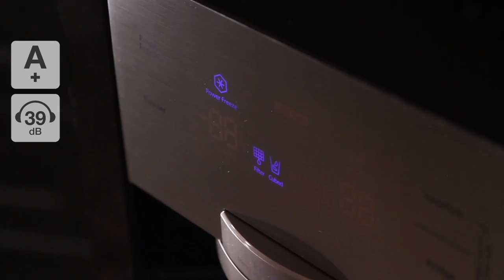Samsung RS7567THCBC Side-by-side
Videoens undertekster:
Fantaserer du om et kjøle-fryseskap, som både er
flott å se på, miljøvennlig og ordentlig romslig?
Da har Samsung produsert et svært bra
amerikanerkjøleskap som oppfyller alle fantasiene dine.
Dessuten ligger skapet
i energiklasse A+.
Og har du mye eller viktigere ting å gjøre, kan du
glede deg over at skapet faktisk avrimer seg selv.
Ikke nok med det, det har også et lydnivå på
bare 39 db(A), som er et av markedets laveste.
Dette amerikanerkjøleskapet har
en sort front med to lange gripelister.
Det finnes også en variant i stål eller hvitt,
så du har mange valgmuligheter.
Utformingen er enkel, men
elegant og tidløs.
Displayet er på forsiden, med
alle innstillingene.
i tillegg får du også
en is- og vanndispenser.
Her kan du få is, vann og knust is. Du bare
velger hva du vil ha, så klarer skapet resten.
Skapet har en kjøledel på 361 liter og en frysedel på
171 liter, som tilsvarer 35 handleposer med mat.
Så det burde være god plass til matvarer
for en stor familie på 4-6 personer.
Målene på skapet er 178,9 cm i høyden, 91,2 cm
i bredden og 74,4 cm i dybden, inkl. håndtak.
Vær oppmerksom på at du må ha
litt plass på hver side av skapet,
så du kan åpne det helt og
trekke skuffene helt ut.
Men husk for sikkerhets skyld å måle
om skapet passer hjemme hos deg.
Det fine ved dette skapet er den
energibesparende inverterkompressoren.
Den har en kompressor på 7 trinn, som
automatisk styrer nedkjøling etter behov.
Det gjør den i stedet for å konstant gå på
full styrke, som skap uten denne funksjonen.
Altså øker faktisk kompressoren skapets levetid,
da det ikke slites hver gang det går.
Skapets belysning består av et flott,
energibesparende LED-tårn.
Det går langs hele bakveggen,
i stedet for i taket.
Denne belysningen gir deg mer plass til høye
varer, og LED avgir faktisk ikke noe varme,
som f.eks. vanlige pærer.
LED-belysningen gir et fantastisk godt lys, så
du alltid lett kan finne varene dine i kjøleskapet,
selv på nederste hylle.
Skapet er også utstyrt med Multi Flow, som
sikrer jevn temperatur på alle hyllene.
Særlig etter at døren har vært åpnet.
Multi Flow holder altså
matvarene friske enda lenger.
Og vil du ta ekstra godt vare på maten,
så er skapet faktisk også utstyrt med Twin Cooling,
som er to separate kjølesystemer som kjøler
hvert rom uavhengig av hverandre.
Luften i fryseren holder seg tørr, og
luften i kjøleskapet beholder fukten.
På den måten oppbevares matvarene
under de beste forhold.
Innredningen er praktisk med fem hyller,
som kan justeres litt i høyden.
Skapet har to store grønnsaksskuffer, som sikrer
optimal luftfuktighet for frukt og grønt.
I dørene er det hele fire hyller, så
det er til de grader et romslig skap.
Fryserinnredningen er også svært god,
med to skuffer og fire hyller.
I tillegg er det to hyller i døren, så
det er god plass til oppbevaring.
Og for den travle har fryseren ’noFrost’, som betyr at
fryseren rimer av seg selv med jevne mellomrom.
Dermed bevares energinivået, og den
frosne maten holder seg frisk enda lenger.
Alt i alt et pent, energibesparende og romslig
amerikanerskap, som beskytter maten din.
Og er det noe du er i tvil om, sitter vi
selvfølgelig klare til å hjelpe deg på telefon.